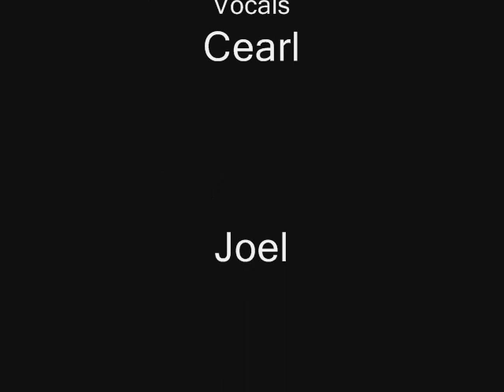Lightwall - Collide (Cover)